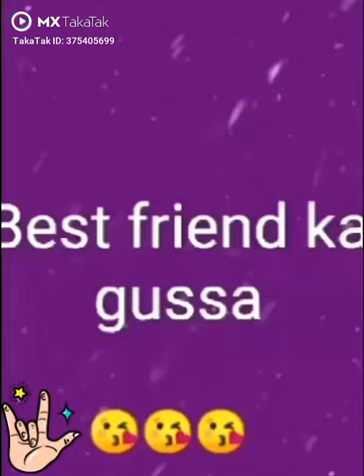dost ka gussa